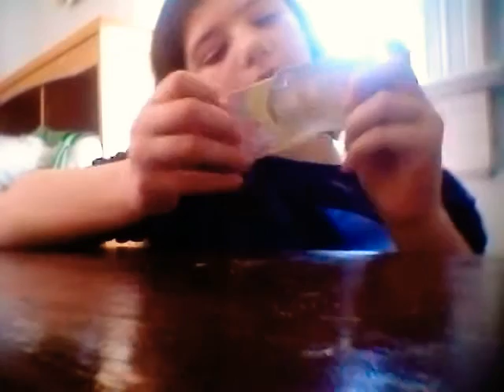Muk bang/review of easter candy😘😀👯🐰🐣*TRYING HONEYCOMB FOR THE FIRST TIME*(plz read desc)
Hey guys! In this vid we're ganna be reviewing honeycomb and easter candy. I hope your easter was awesome! I'm so  sorry that they audio isn't in tune with the actual moment its happening. I've been trying to make videos but It keeps happening.  I'll get it fixee. Please don't let this make it so you can't enjoy it😀😀😘😘